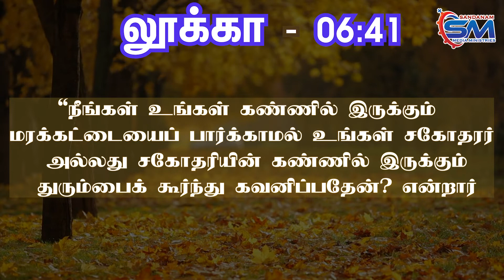February 27 | Verse of The Day | Luke - 6 : 41 | Fr Alphonse Sandanam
“நீங்கள் உங்கள் கண்ணில் இருக்கும்
மரக்கட்டையைப் பார்க்காமல் உங்கள் சகோதரர்
 அல்லது சகோதரியின் கண்ணில் இருக்கும்
 துரும்பைக் கூர்ந்து கவனிப்பதேன்? என்றார்